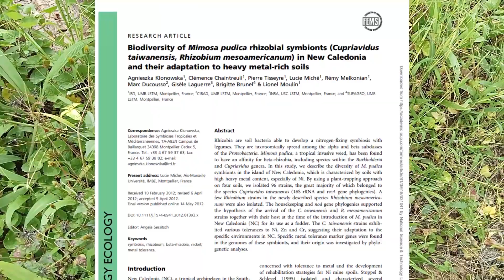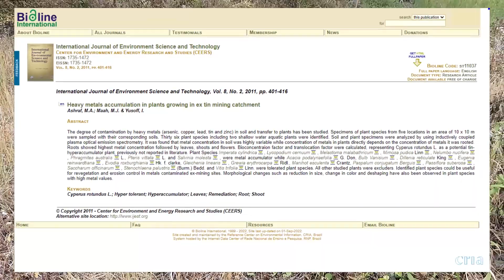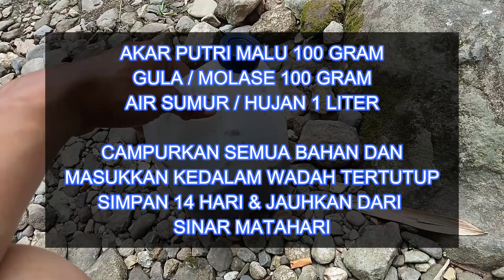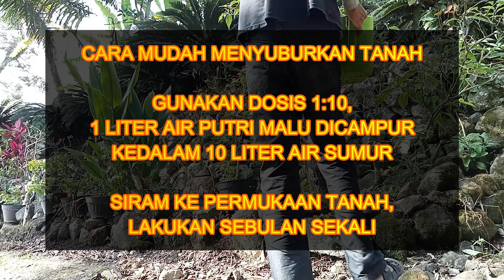Cara Mengembalikan Kesuburan, Membuat Tanah Subur Kembali Secara Alami Dengan Gulma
Manfaat tanaman gulma putri malu bisa mengembalikan kesuburan tanah secara alami yang nantinya kaya unsur hara N, membantu melarutkan Posfat dan Kalium dalam tanah. Tanaman ini cukup potensial menghasilkan NPK alami dan sudah teruji dalam penelitian di Brasil yang mengelola lahan tandus menjadi subur. Setidaknya ada 5 bakteri menguntungkan untuk pertumbuhan tanaman sekitarnya. Dalam video ini dijelaskan bagaimana cara membuat tanah subur, mengembalikan kesuburan tanah sawah, menggemburkan tanah liat, agr tanah subur kembali ditanami.